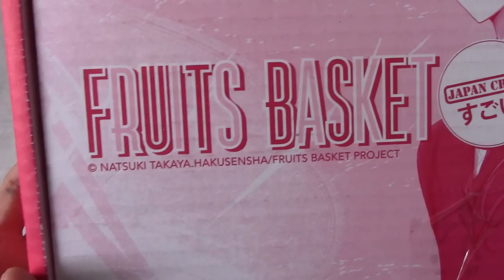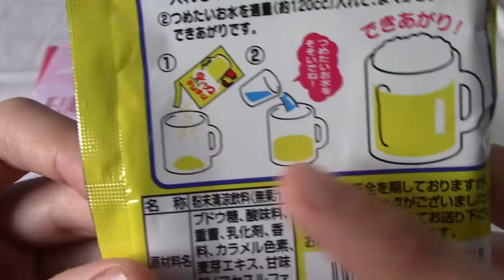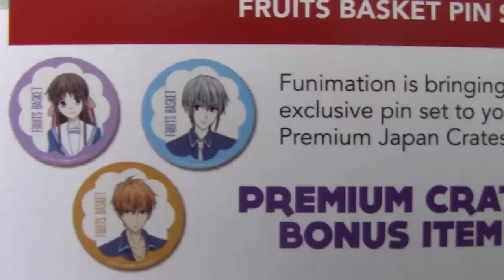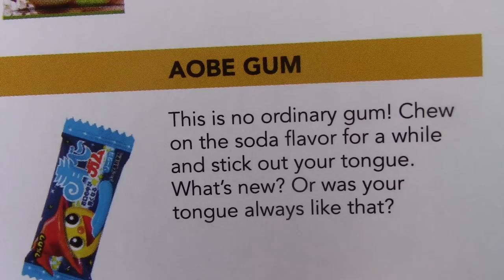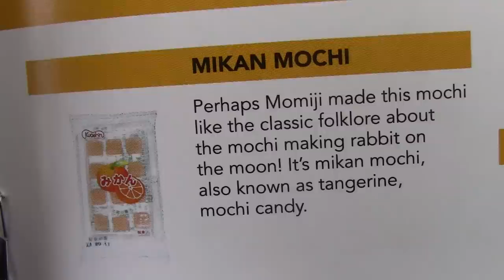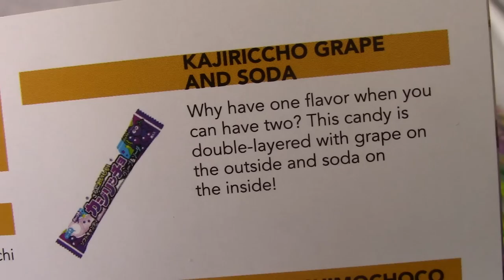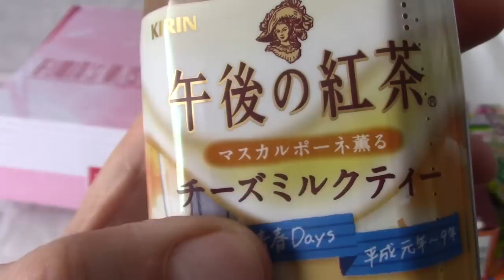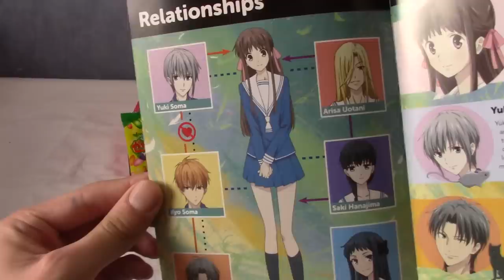JapanCrate June 2019 Unboxing (Fruits Basket Edition)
It's time for a fruity... basket of... stuff(?) It's themed around that anime series, it's pretty cool.

If you'd like to get one yourself, you can order them

Social Media